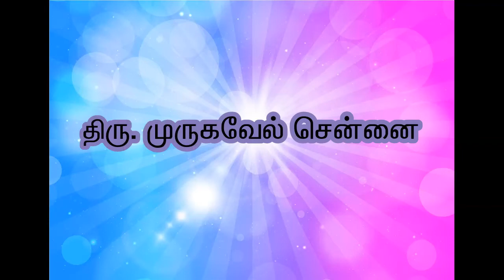திருவிளக்கு பூஜை செய்ததால் கிடைத்த பலன் திரு.முருகவேல், சென்னை